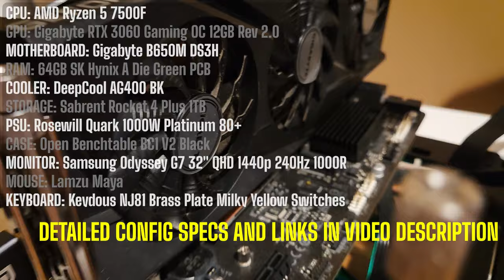You Don't Need Crazy Hardware to Get High FPS in ABI. Here's Proof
CPU: AMD Ryzen 5 7500F
GPU: Gigabyte GeForce RTX 3060 Gaming OC 12GB Rev 2.0
BIOS: 2.D0
OS: Windows 11 Pro Version: 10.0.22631 Build 22631
NVIDIA CONTROL PANEL SETTINGS
Driver: 552.44
Digital Vibrance: 70
Resolution: 1920x1080 FHD
Scaling: DLSS
Presets: Medium/High tested
PostFX: Saturation 1.25/Contrast 0.50

VIDEO CONTENTS
00:00 7500F + 3060 12GB Config
01:05 1080 DLSS High Graphics settings
01:10 1080 DLSS High Valley Raid start
17:52 1080 DLSS Medium Graphics settings
17:57 1080 DLSS Medium Valley
26:06 Steel Bridge exfil
26:34 Thanks for supporting my dream, check out these related videos & playlists!